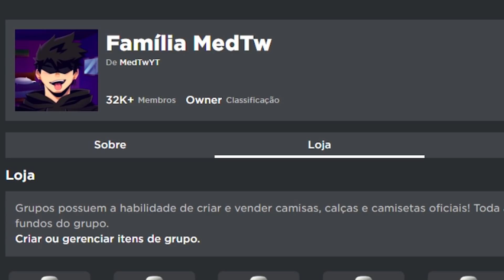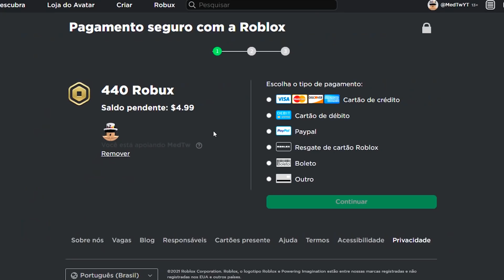EU ODEIO O BREN0RJ...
♦ Hoje eu odeio o bren0rj...

🔥 Bora 1.000 Gosteis para mais vídeos !?

⭐Use meu StarCode: MedTw